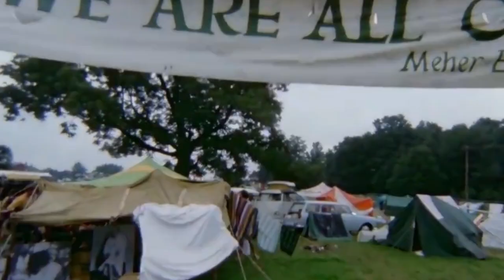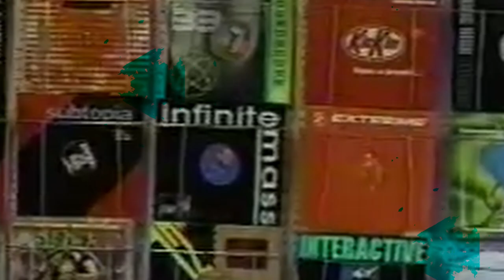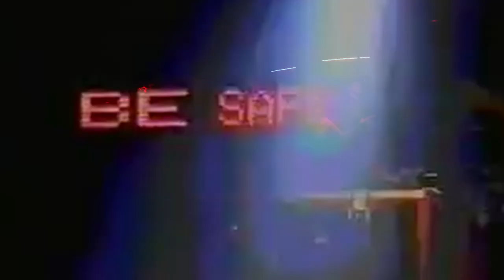Dr. Downs - Get Weird (Full EP Video)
Tracklist:
0:00 Keep It Underground
6:15 (Don't Be) A Waste Of Cum
12:53 Feedback Loop From Heaven

Released on Knobs And Keys Records

Mastering by MetaHuman (Kostas Kotsoris)